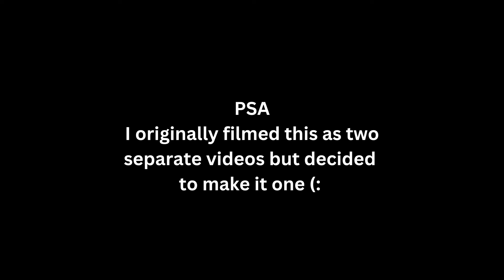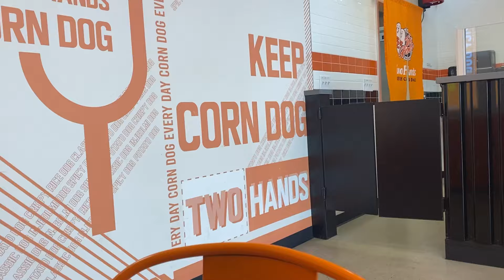Turning myself into TARA YUMMY for the day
➤ depop: sweetheartbycyber
➤ depop instagram: sweetheartbycyber
➤ depop tiktok: sweetheartbycyber
➤ clothing brand tiktok: savedbycyber
➤ clothing brand insta: savedbycyber